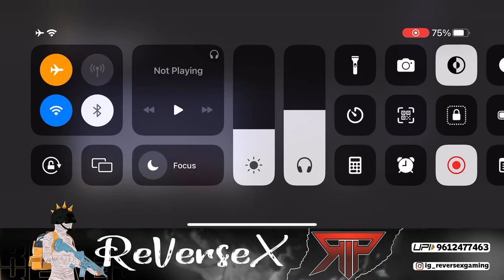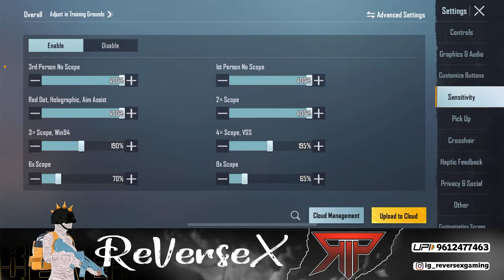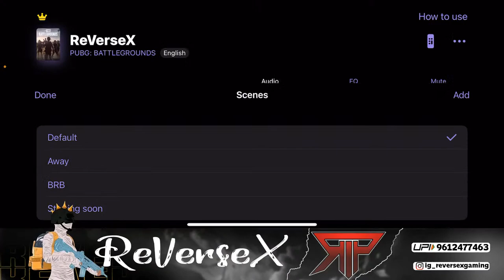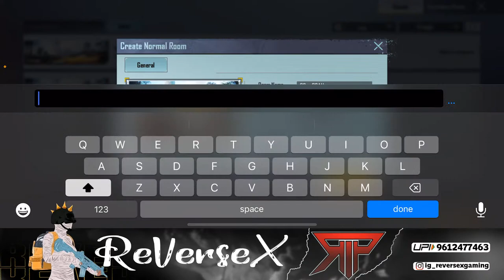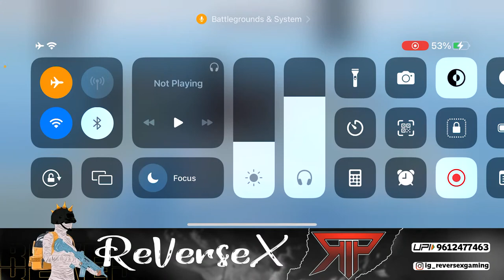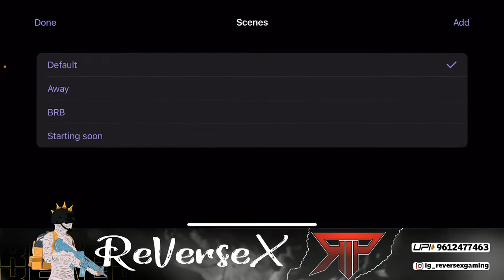New Team 🔥 | Classic Serious Gameplay | 5 Fingers Claw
I'm Edwin Lalhnemzova, you know me as ReVerseX Gaming.
I started my professional Esports Career competition in Pubg Mobile (Now BGMI),
Since the start of my career, I have been consistent with my gameplay and always been working hard to achieve my goals via winning Domestic/Global Championship.
I stream BGMI regularly and upload videos regarding tutorials for BGMI, Funny highlights, Intense Fight, Crate Opening, Vlog, etc.

• ABOUT •
➡️ Name - Edwin Lalhnemzova
➡️ DOB - 21st OCT
➡️ Profession - Content Creator, Streamer and

• Editor - iMovie & luma fusion

ReVerseX Gaming